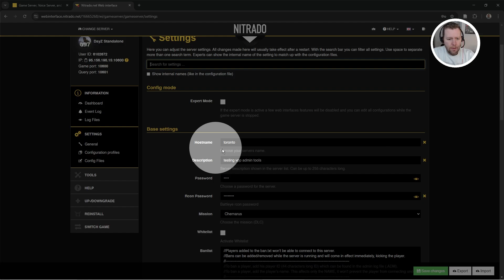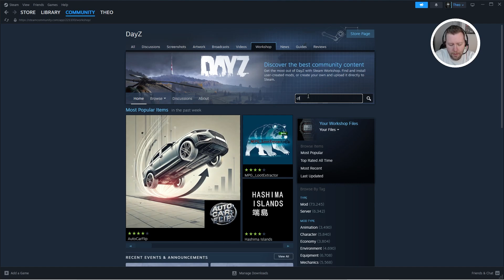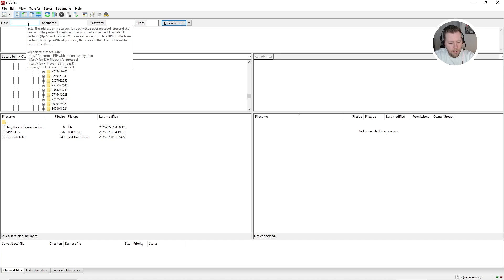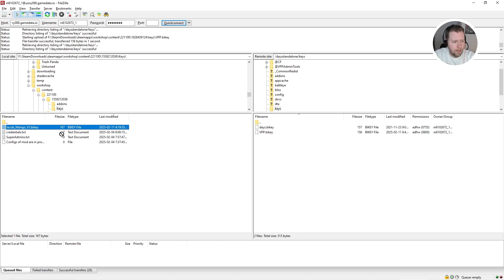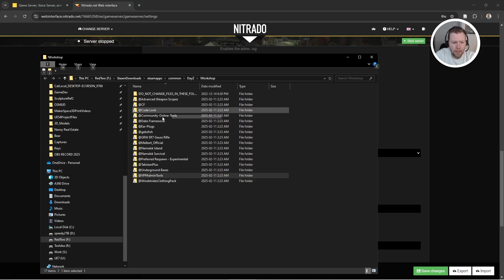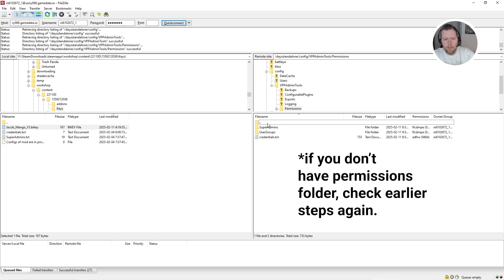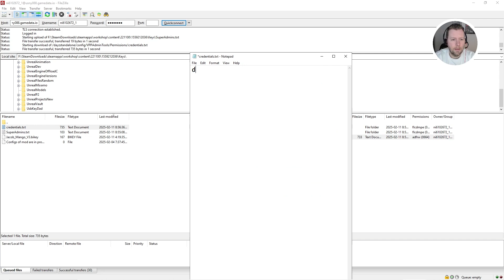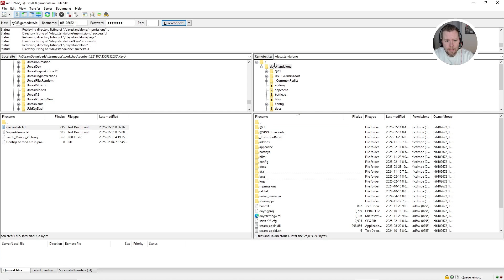(Updated) VPP Admin Tools Install - Easy Step by Step - Nitrado PC Server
A reworked, more concise guide to installing VPP Admin Tools on your Nitrado DayZ (PC) server. If you're unfamiliar with the process, that earlier video is a bit slower and might be helpful for reference, but this one has the correct step-by-step order. Thanks to viewer
@steboyao for pointing an issue with the order of steps in that video, prompting this updated remake.

Original slower video (be sure to see the pinned comment about steps)